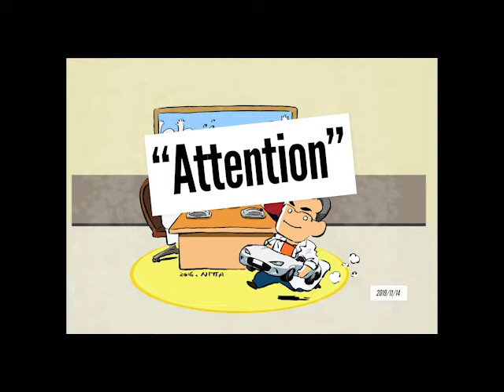WEBラジオ：なみすけ団アニメわくわく研究室 第176回Re：ゼロから始める異世界生活 氷結の絆 感想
新たな視点を持ってもっとアニメを楽しく見ようといおうラジオになります